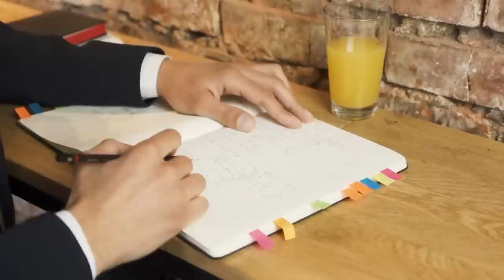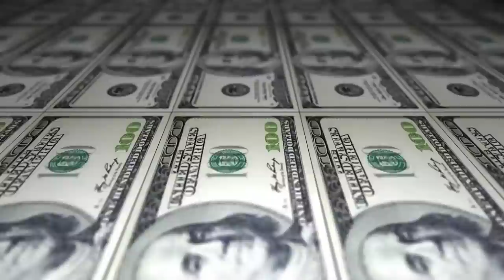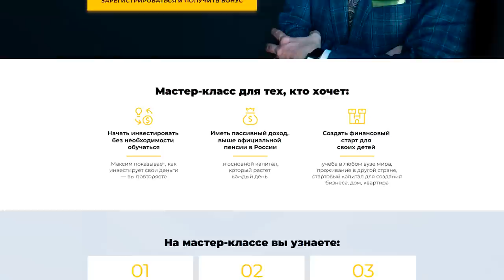Стань инвестором, пока не ПОЗДНО! Страхи и ошибки начинающих инвесторов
«Хочу инвестировать, но боюсь. Не знаю, с чего начать, выброшу деньги на ветер. Не зная броду, не суйся в воду» — так мыслят миллионы людей и я прекрасно их понимаю. Не так уж просто найти своё место в мире инвестиций, это не так уж просто. И поэтому я расскажу о том, как преодолеть страх и всё-таки начать инвестировать. Вдруг вы станете суперуспешным инвестором?

Сегодня в выпуске:

— как преодолеть страх перед инвестициями?
— как обезопасить свой капитал в долгосрочной перспективе?
— примеры из прошлого
— ошибка отличника

❓Как вы думаете, почему люди боятся инвестировать? Разумеется, кроме уже названных причин и страхов.

00:00 — Как начать инвестировать?
01:12 — «Желание преодолевает страх!»
02:30 — Негативный опыт и ограничения людей
05:15 — Кто не успел, тот опоздал
09:00 — Инвестиции и спекуляции
10:10 — Сделка РФ и ЕС
12:48 — Картофель, Чернобыль и Coca-Cola
15:30 — Естественная монополия
17:47 — Отличники, хорошисты, троечники
19:24 — Рекомендации
20:56 — До встречи!